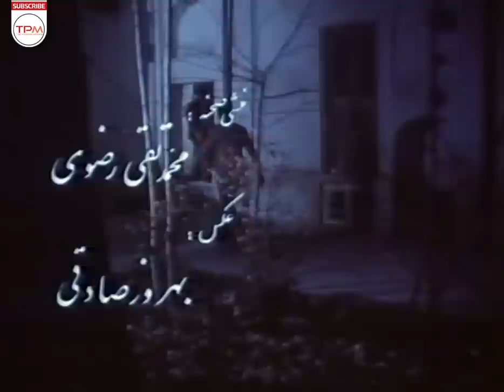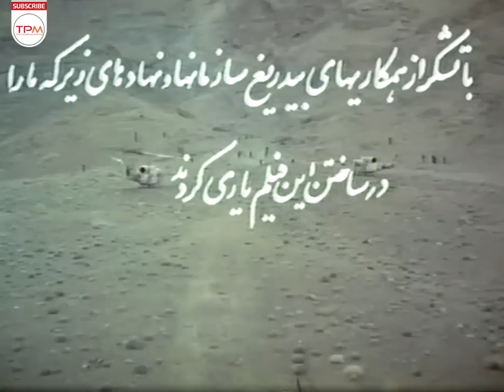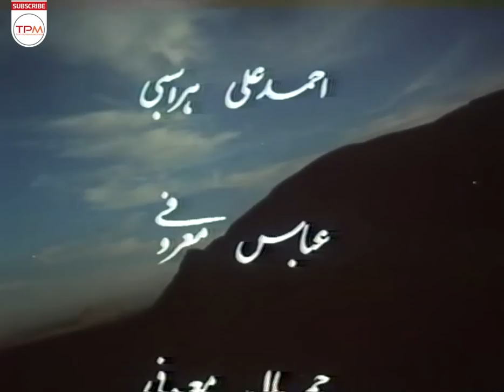فرامرز قریبیان، رضا صفایی‌پور در فیلم اکشن ایرانی کانی مانگا - Kani-Manga Film Irani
فیلم اکشن ایرانی کانی مانگا رکورد طولانی‌ترین اکران در تاریخ سینمای ایران را با پانزده سال نمایش دارد.
کانی‌مانگا، روایت یک گروه تکاور است که برای دستگیری یک خلبان عراقی که هواپیمایش در شرق مریوان سقوط کرده مأمور می‌شوند اما در این راه با کردهای ضدانقلاب درگیر می‌شوند.
خلاصه داستان فیلم اکشن ایرانی👆👆

فیلم اکشن ایرانی عنوان فیلمی جنگی است به کارگردانی سیف‌الله داد. این فیلم دومین اثر سینمایی داد در سال ۱۳۶۶ ساخته شده‌است و رکورد طولانی‌ترین اکران در تاریخ سینمای ایران را با پانزده سال نمایش دارد.
درباره فیلم سینمایی فیلم اکشن ایرانی
فرامرز قریبیان در فیلم اکشن کانی مانگا
کارگردان: سیف‌الله داد
تهیه‌کننده: هدایت فیلم
نویسنده: سیف‌الله داد
بازیگران فیلم اکشن ایرانی کانی مانگا
فرامرز قریبیان
علی ثابت فر
عبدالرضا اکبری
کاظم افرندنیا
رضا رویگری
رضا صفایی‌پور
منصور والامقام
موسیقی: مجید انتظامی
تاریخ‌های انتشار
۱۹۸۷
The plot of Kani-Manga Film Irani:
Kanimanga is an Iranian war movie directed by Seifollah Dad. The film's second cinematic effect was built in 1987 and released the longest in the history of Iranian cinema theater with 15 years.